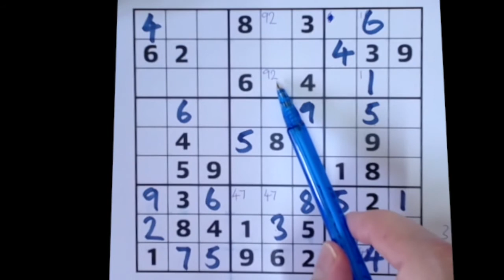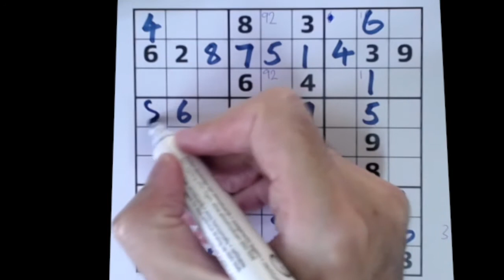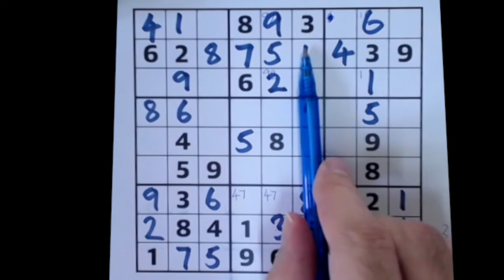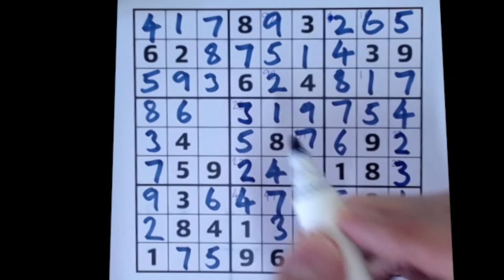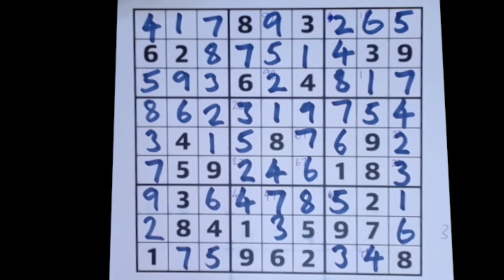Sudoku – The Guardian 18 Jan 2021 Easy level for beginners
Complete beginners welcome. Today's sudoku puzzle from The Guardian is nice and easy and suitable for absolute beginners and those without much experience in solving sudoku. I give advice on how to find numbers using basic logic ideas and patterns and show how to fill in candidates for missing numbers (essential sudoku technique).